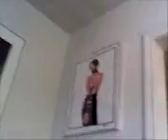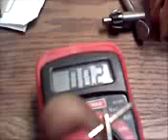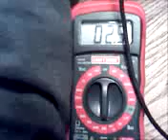Fuel injectors and checking impedence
This is for Fierce Turtle!! This is also for Frank and explaining how to test the impedence of injectors with a multimeter that does not have the ZERO out option.  I have yet to see those that do.